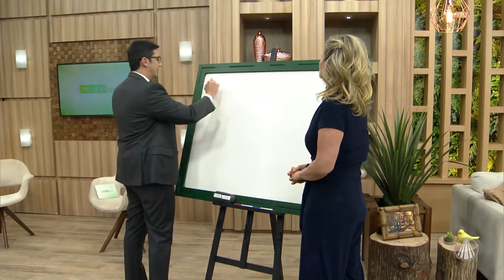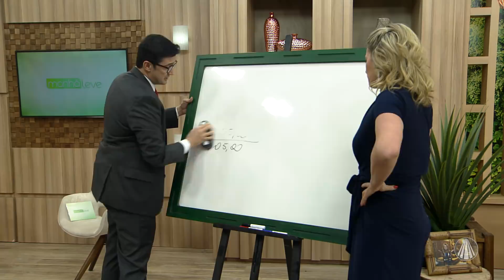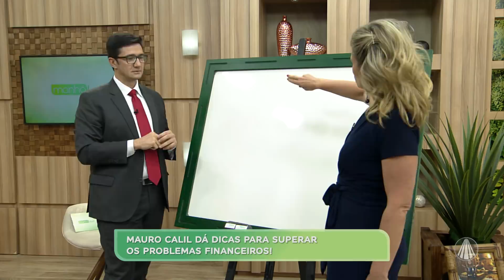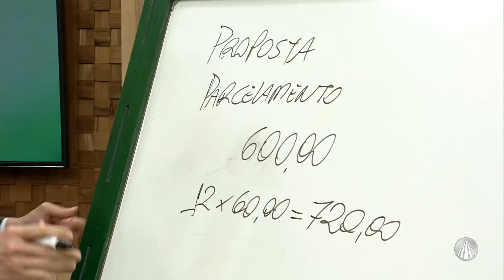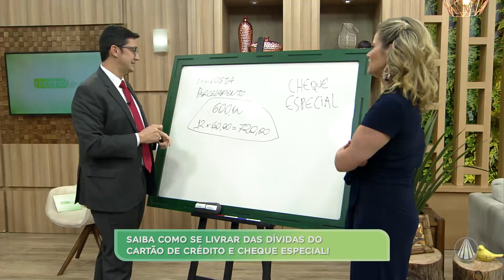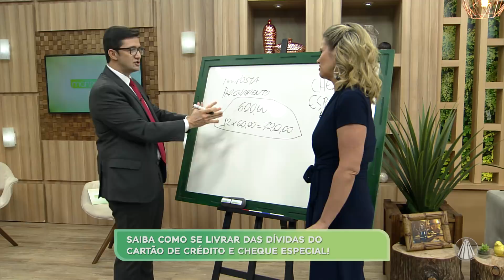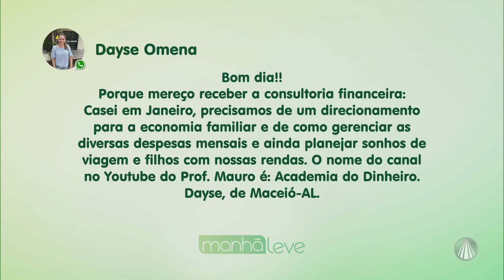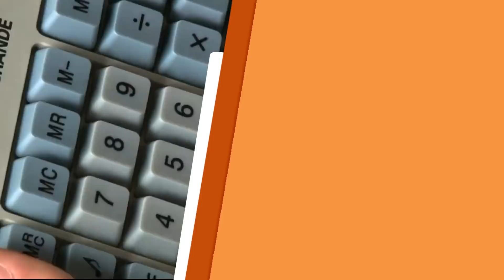Saiba como quitar as dívidas do cheque especial e cartão de crédito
Maria Cândida recebe o especialista em finanças pessoais, professor Mauro Calil, para dar dicas de como se livrar das dívidas do cartão de crédito e cheque especial. Confira!

REDE APARECIDA
A TV de Nossa Senhora